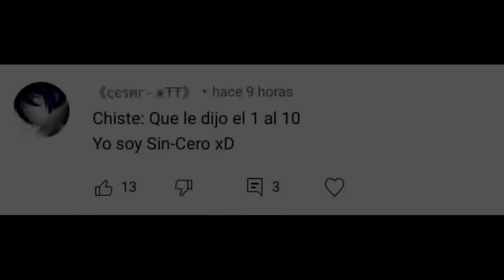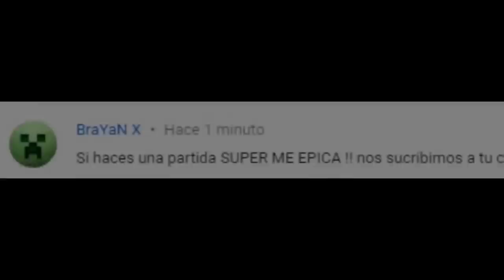SI TE RÍES PIERDES 😂 Momentos divertidos EN AMONG US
Holaa  ◕◡◕